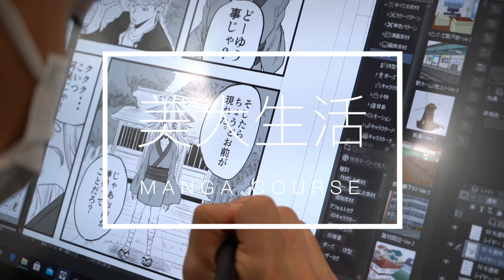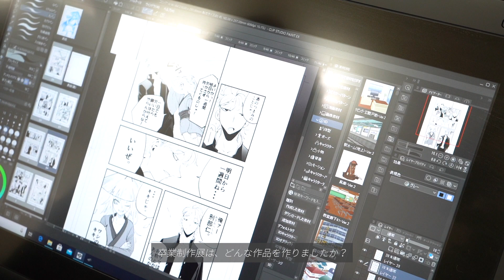美大生活[マンガ専攻4年生]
文星芸術大学の美大生ってどんな感じで課題制作や自主制作をしているの？

今回はマンガ専攻の4年生に登場していただいています。
課題や卒業制作展、就職活動などインタビューしました。